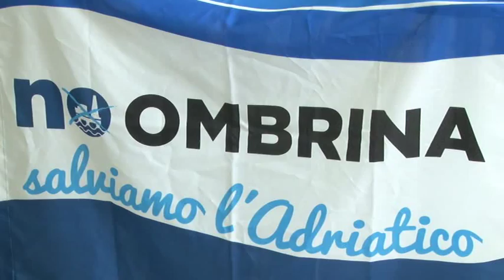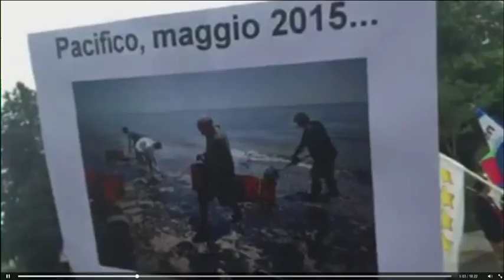Corsa contro il tempo per il "No Ombrina"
Si mobilita ancora il fronte No Ombrina in vista della conferenza di servizi decisoria prevista per il 14 ottobre a Roma. Nuovo Senso Civico e il coordinamento No Ombrina rilanciano l'invito a partecipare al Sit-in sotto il Ministero dello Sviluppo Economico.